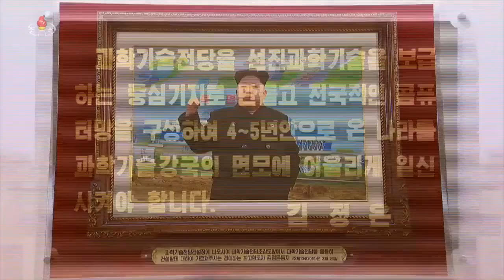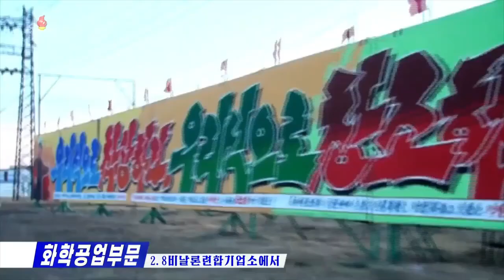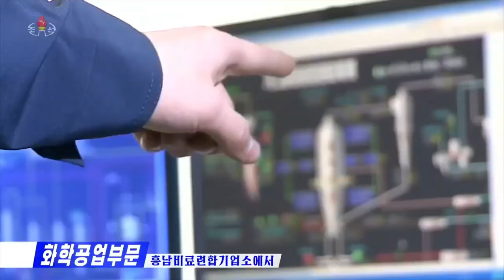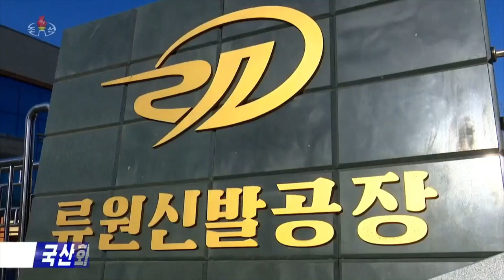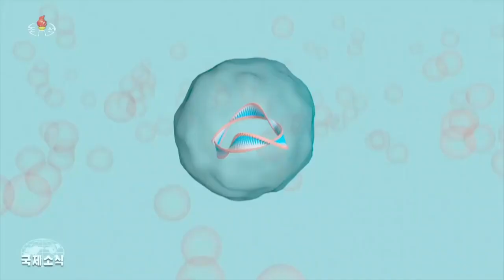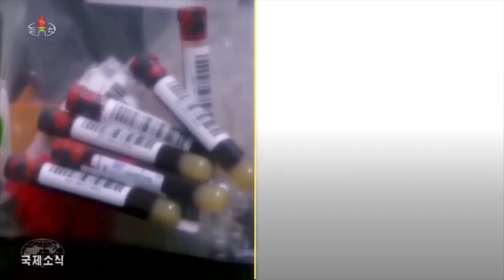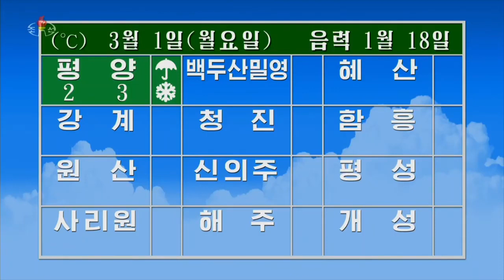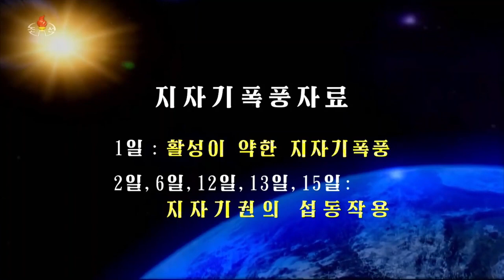주체110(2021)년 2월 28일 조선중앙텔레비죤 20시보도,날씨